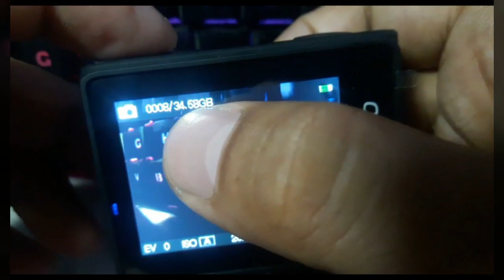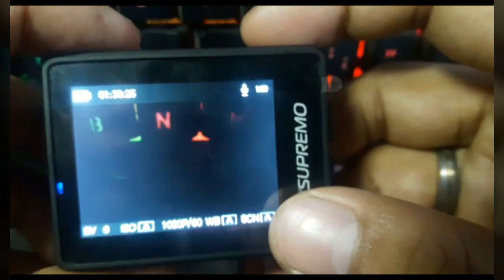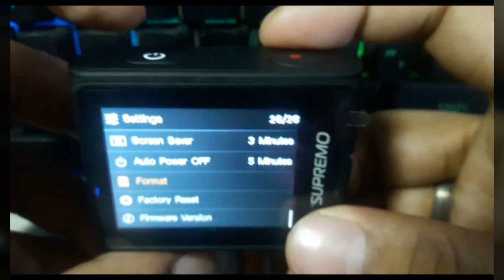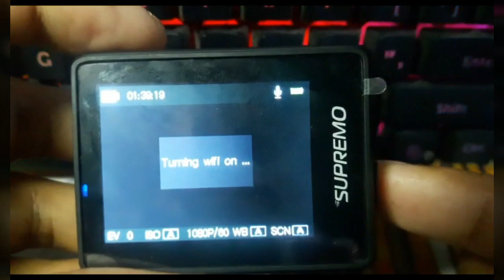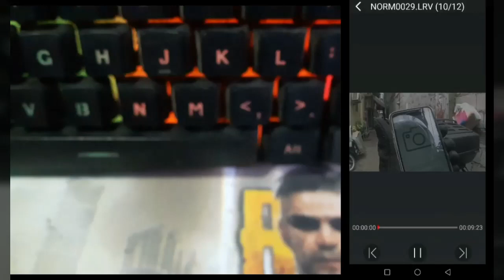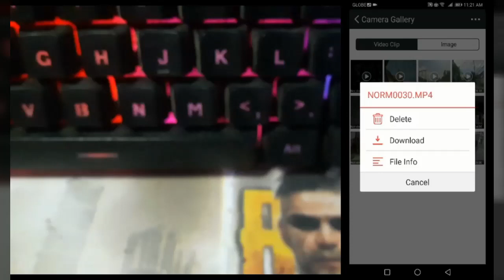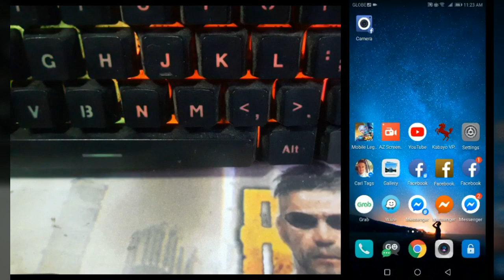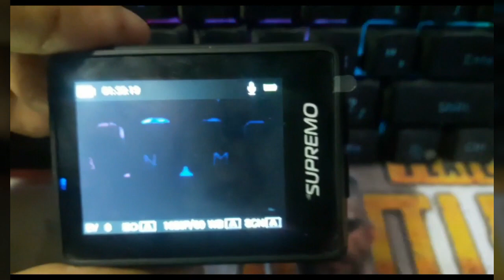Supremo Conquest 4k | Demo| How to transfer Video and photo to your mobile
Hi guys
Demo ko lang ng konti yung mga na discovered ko sa supremo 4k Conquest ko 😂

Kung paano Mag transfer ng video at photo gamit yung wifi ng Supremo.

Baka may gusto din kayo ishare guys about sa supremo 4k Conquest para ma apply ko din.